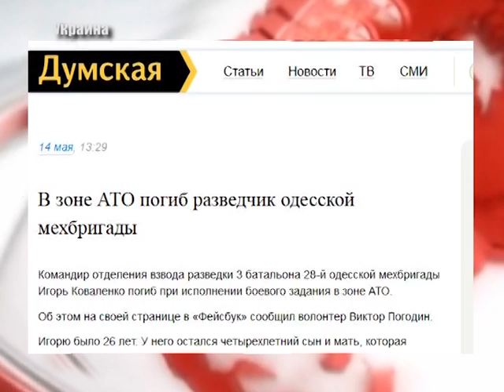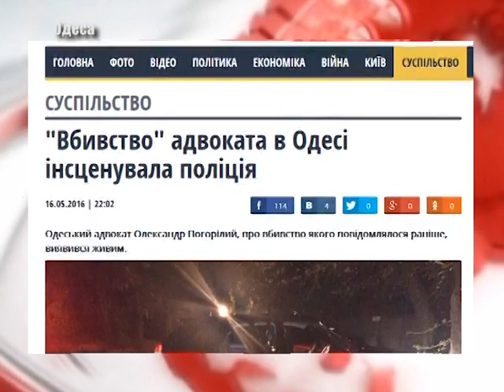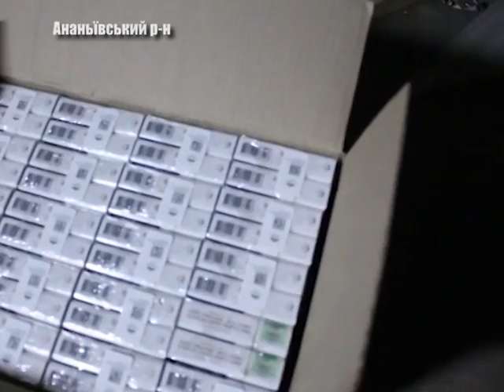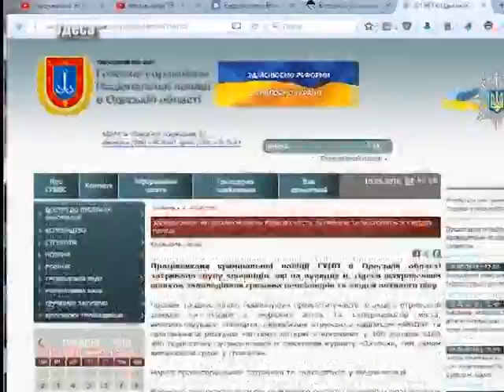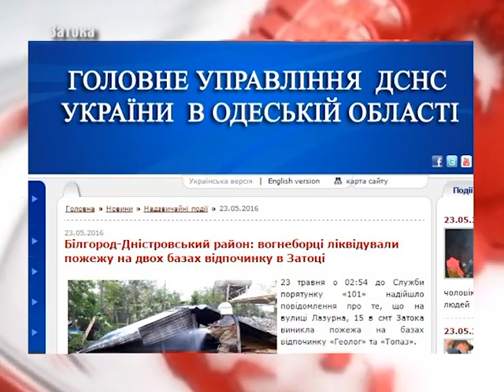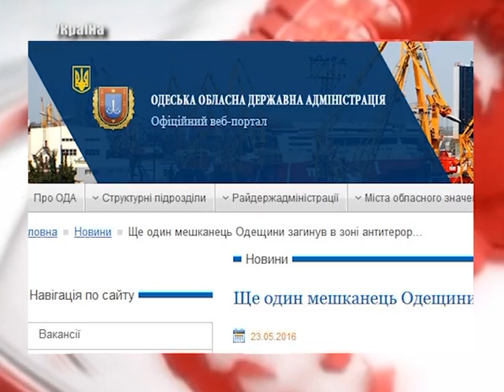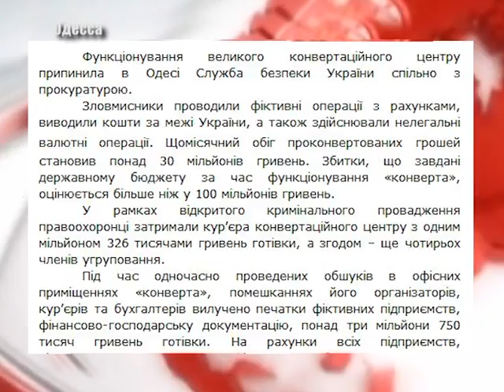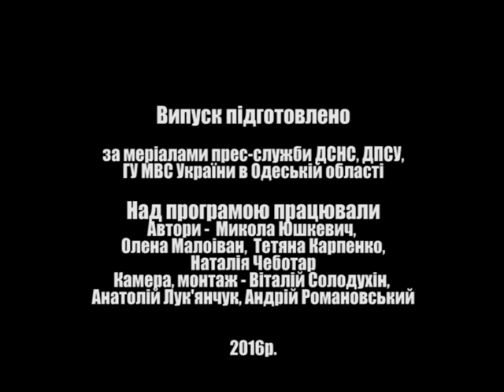Территория чрезвычайных происшествий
Традиционно, на телеканале Бессарабия ТВ время  итогов чрезвычайных и криминальных событий с 16   по 27  мая
Аккерманец, стрелявший в одесских журналистов сам пришел к правоохранителям. Стражи кордона Одещины поймали мужчину с деталями для вертолета. 16 мая в ЗаТОКЕ искали бомбу. На берегу Днестровского лимана пограничники отдела «Каролино-Бугаз»  поймали браконьеров. В разбойном нападении на автозаправку в Одессе участвовал аккерманец